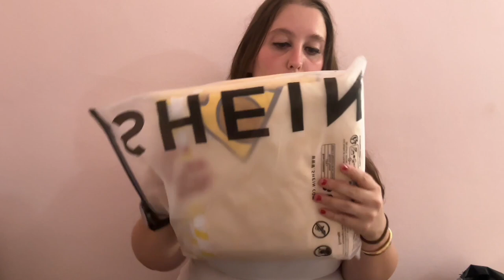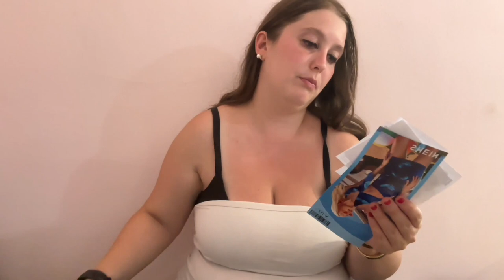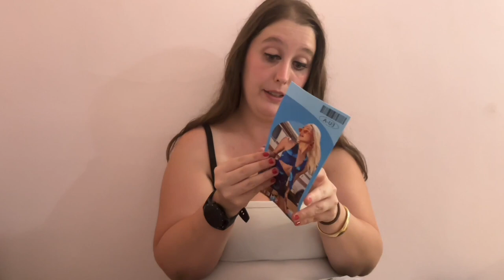SHOPPING ESTIVO DA SHEIN 2023